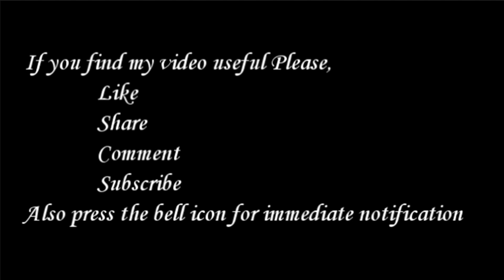Margali Kolam with 16 - 2 Dots | Margali Rangoli | Margali Muggulu by Tamil Kolangal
In this Video you can see Margali Kolam with 16 - 2 Dots | Margali Rangoli | Margali Muggulu by Tamil Kolangal

Friends, pls see my other kolam videos too,

muggulu designs
rangoli kolam
big kolam
kolam designs
beautiful kolam
traditional kolam
border line kolam
aiswarya kolam
festival kolam
margali kolam